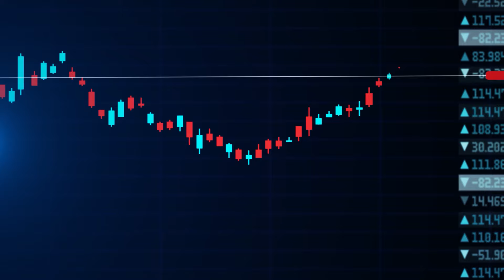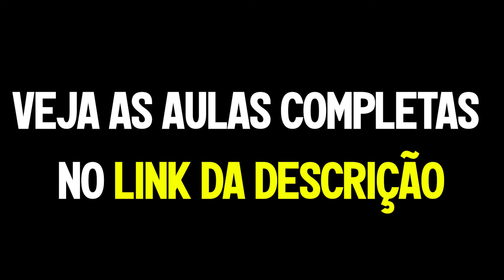Quer falar apenas sobre trade? Então não assista esse vídeo!